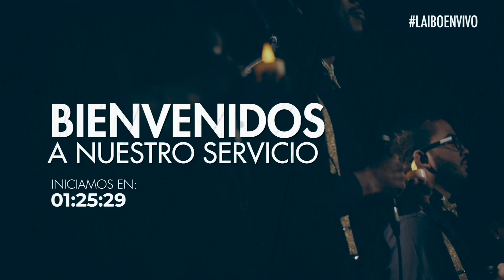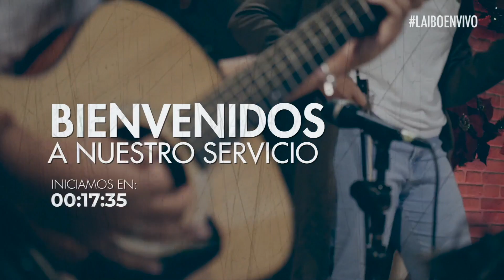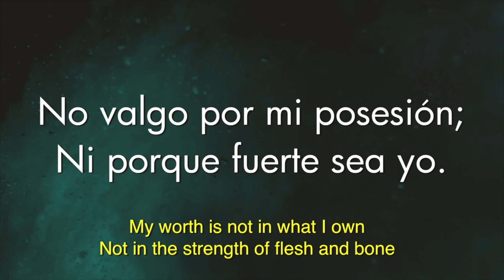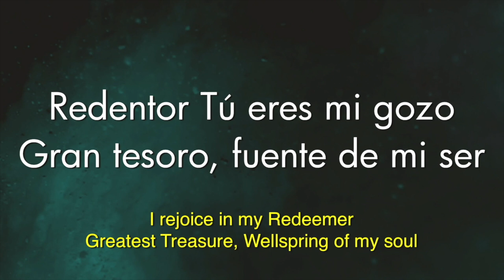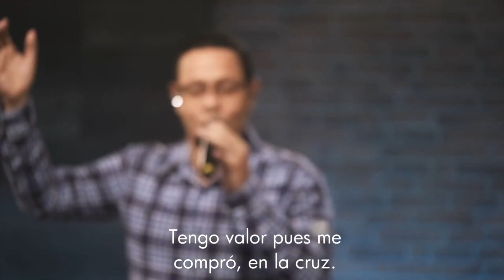Diligentes en la obra del Señor | Efesios 5:15-17 | Lewis Báez